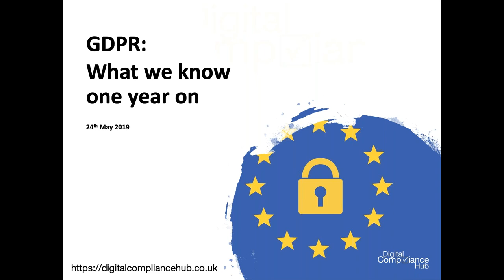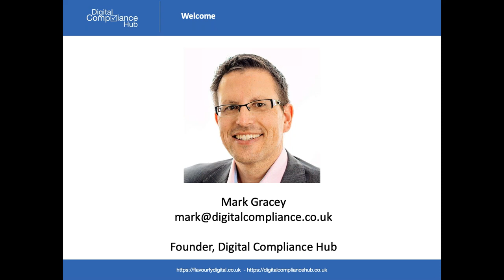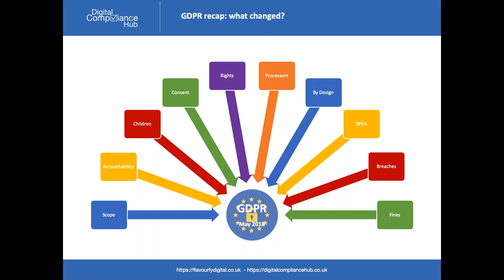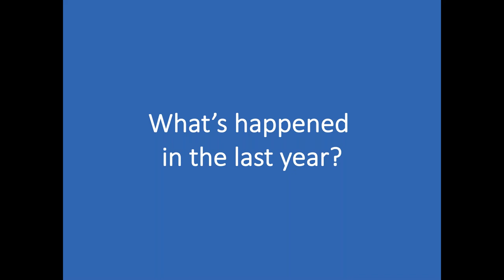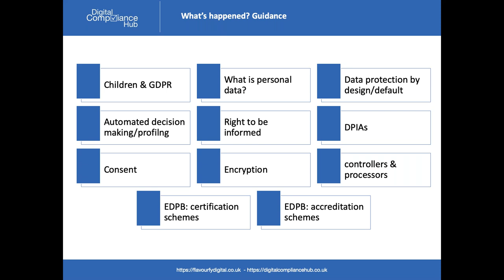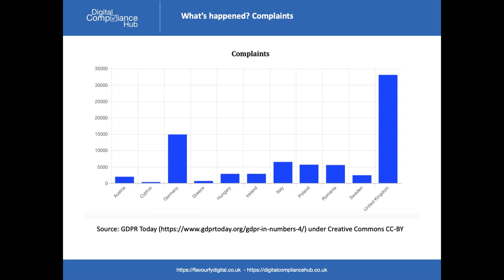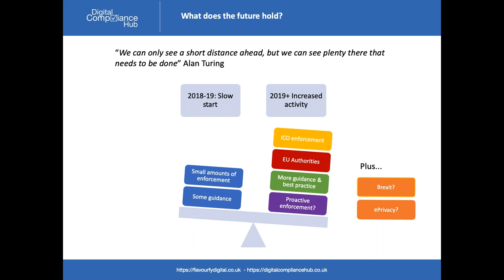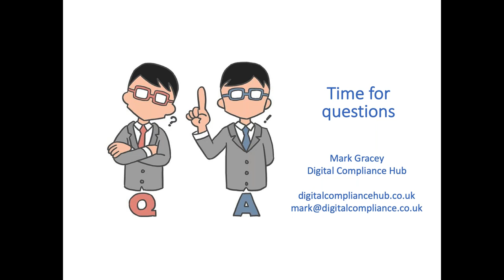GDPR: What we know one year on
Recording of a webinar recorded on the 24th May 2019, looking at the last year of GDPR on the anniversary of it coming into force